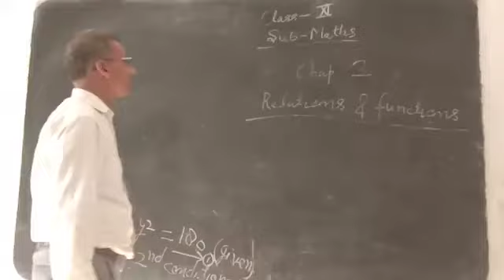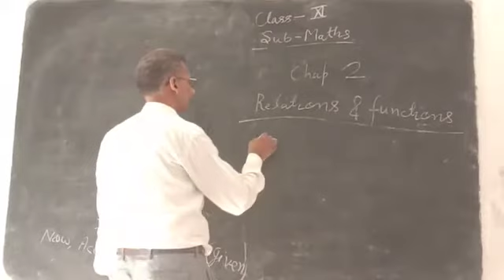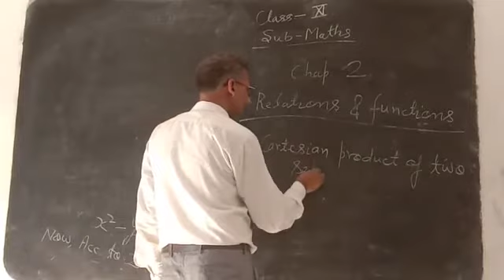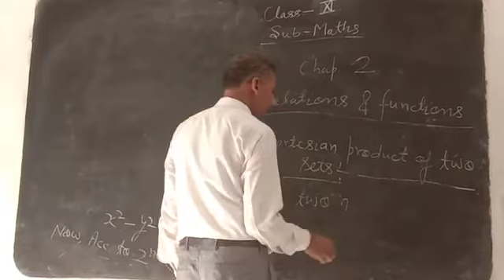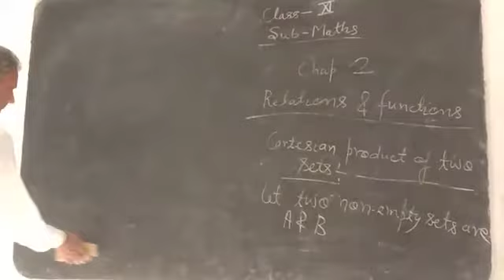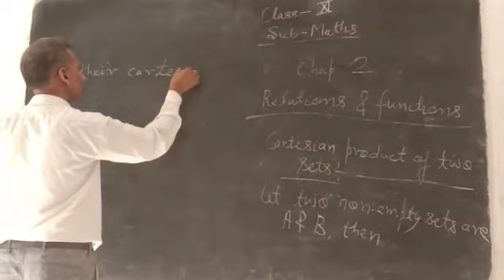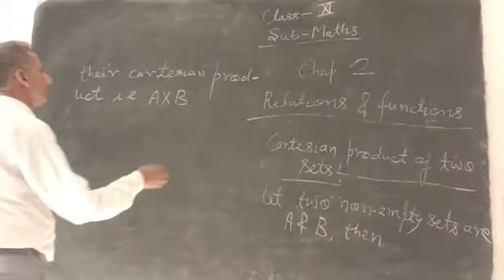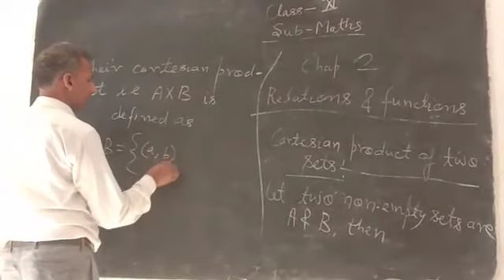April 22, 2020